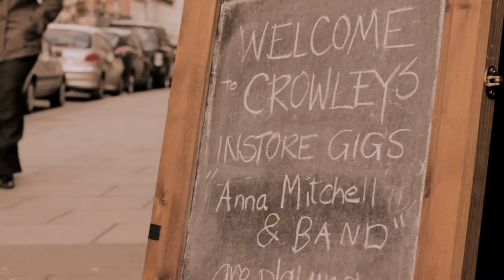Anna Mitchell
Anna Mitchell performing at Crowley's Music Centre